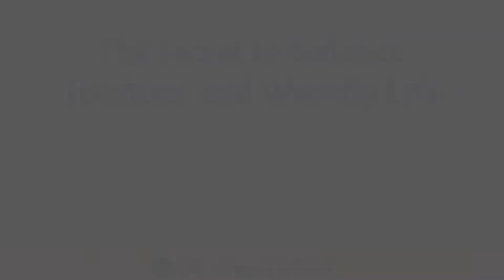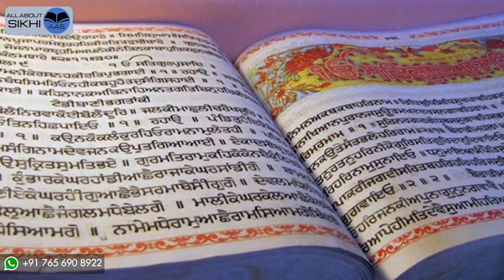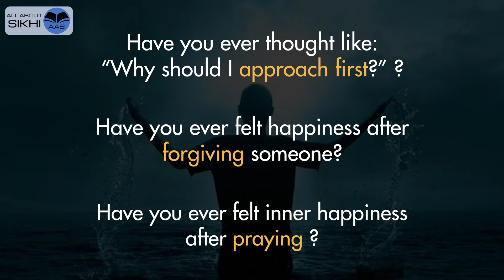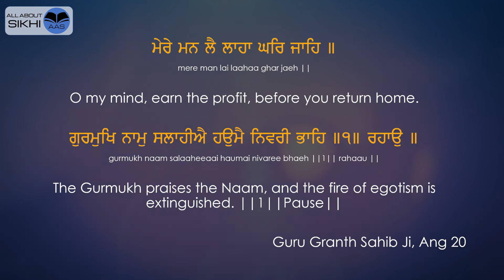AAS - How Ego works in our Life? || हमारे जीवन में अहंकार कैसे काम करता है? | Advanced Concepts